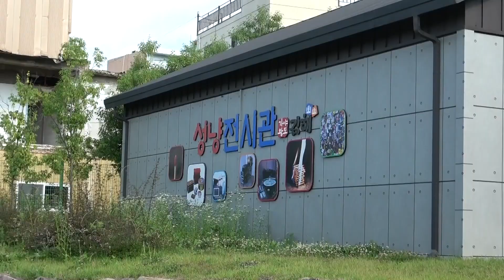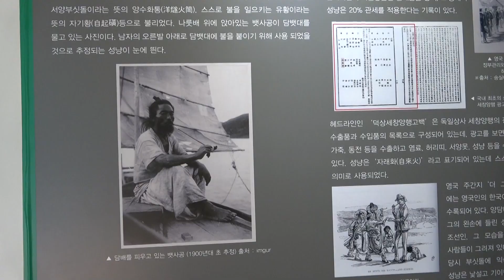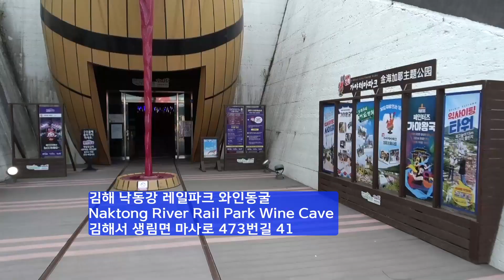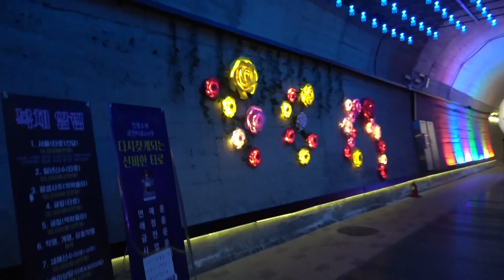진영역 박물관, 성냥전시관, 와인동굴에 갔다 왔다. I went to Jinyoung Train Station Museum, Match Exhibition, Wine Cave